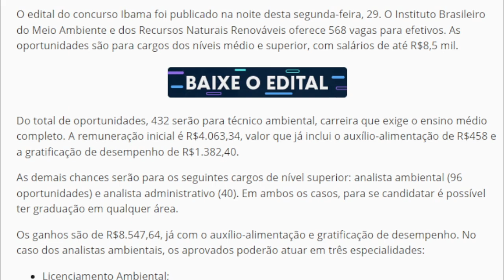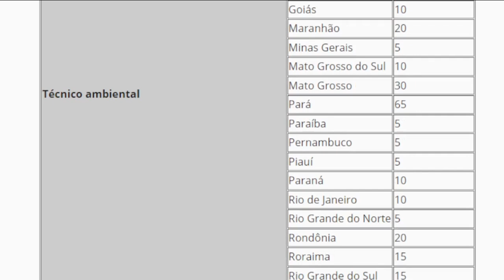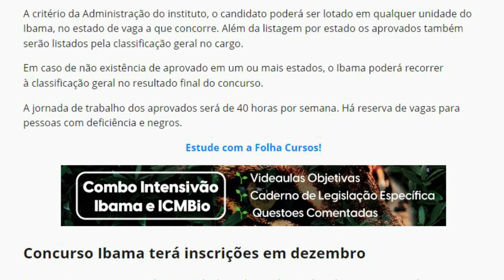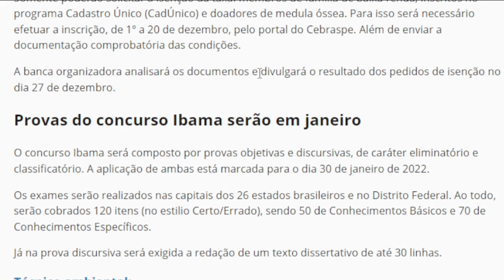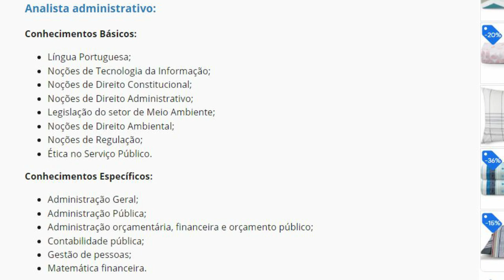Atenção !!! Saiu Edital do IBAMA , vagas em todo BRASIL, Nível Médio e Superior ! | Resumo Edital !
E-Book , com o conteúdo resumido do Concurso IBGE 2022.
Cupom: BLACKNOVEMBER20
ou
Os primeiros a adquirirem terão direito a participar do grupo com os professores autores!
N° de vagas: Até fechar o grupo!

Fala concurseiro !!!
No vídeo de hoje vou falar sobre os editais que acabam de sair, como do ICMBio e Telebras, também vou falar da declaração feita relacionada ao concurso do IBAMA que vai ter apenas dois meses para realizar a prova a partir do lançamento do Edital !!!

Fala Concurseiro !!!
Saiu edital do IBAMA e fiz para vocês um resumo do edital com tudo que você precisa fazer para participar deste Concurso!!!

O Concurso IBAMA/ICMBio foi autorizado com mais de 700 vagas tanto para níveis médio e superior, o ministério da economia autorizou um dos concurso que mais vinham sendo esperados neste ano de 2021!!!

Edital Ibama Resumo
Edital IBAMA resumido